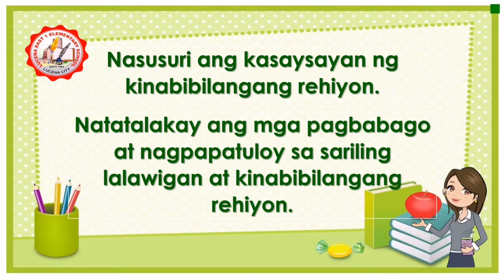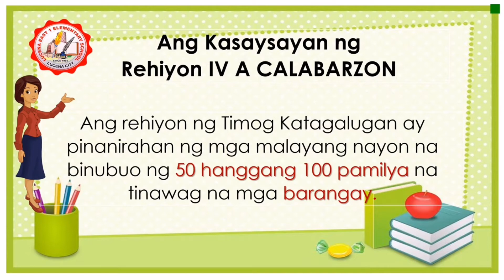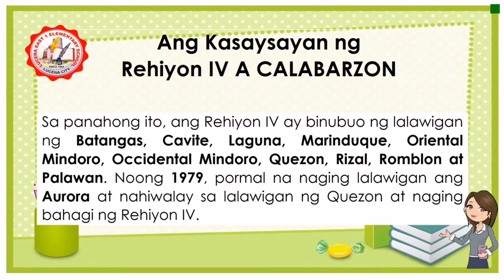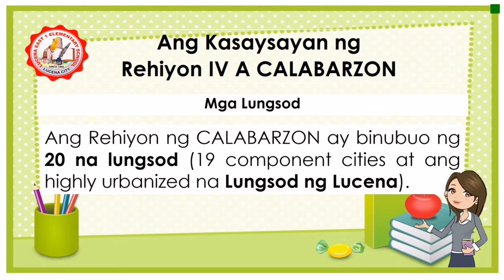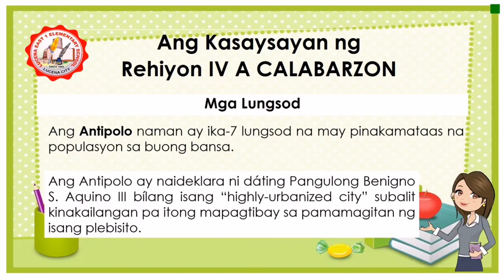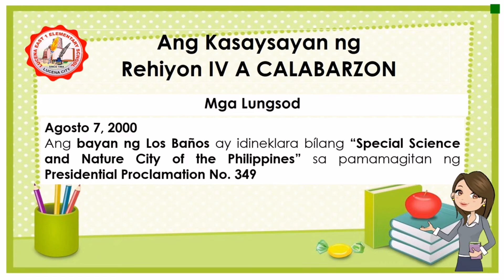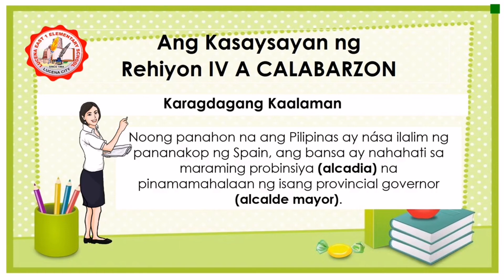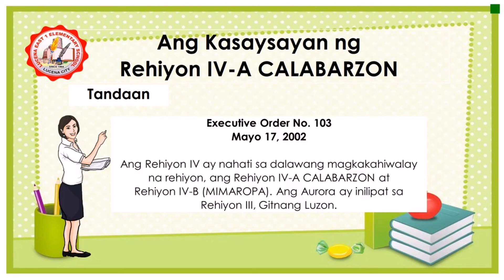Ang Kasaysayan ng Rehiyon 4A CALABARZON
Q2_W1and2